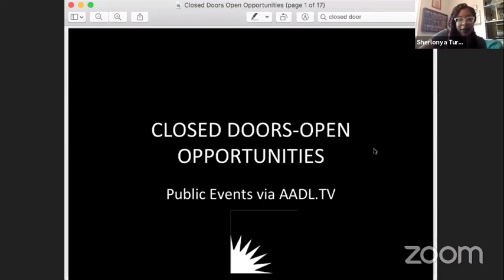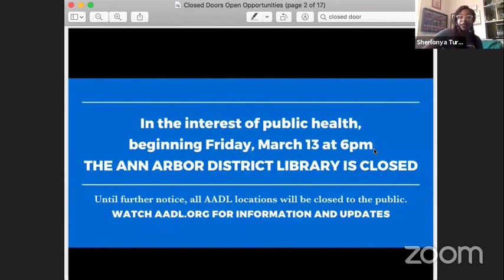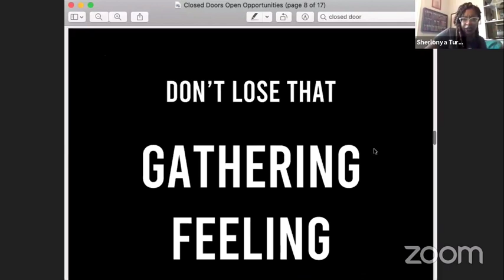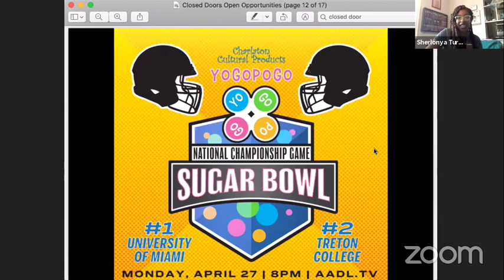Sherlonya Turner (USA): Closed Doors-Open Opportunities, Public Events and AADL.TV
Sherlonya Turner (USA) gives her talk Closed Doors-Open Opportunities, Public Events and AADL.TV at What Matters Now, July 10, 2020.